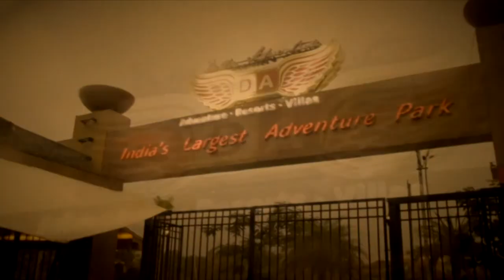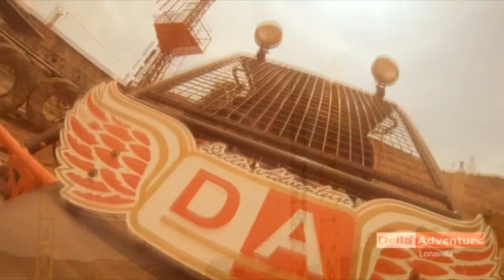Della Bungee - Rahul Chaurasiya - 24 Dec 2013